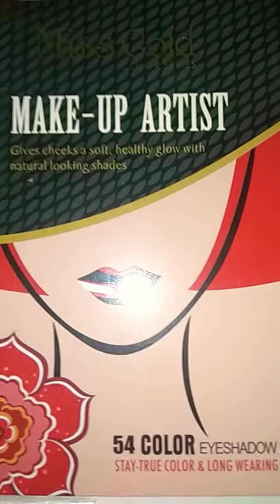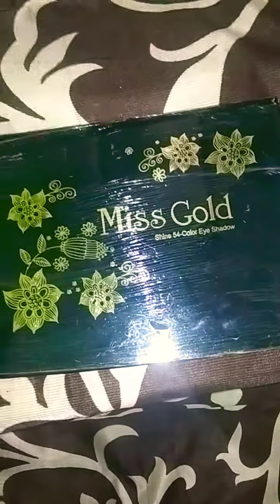Eyeshadow palette miss gold 54 eyeshadow colour 2bulesher 2compact powder +1brush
Hi gusy
My new product meckup kit bhot hi Kam  price me h and apko free delivery bhi milegi apko sirf product ka paisa Dena h.bhot hi acha palette h so jise purchase krna h to comment jarur kre, video pasnd aye to like share jarur kre.
Thanks